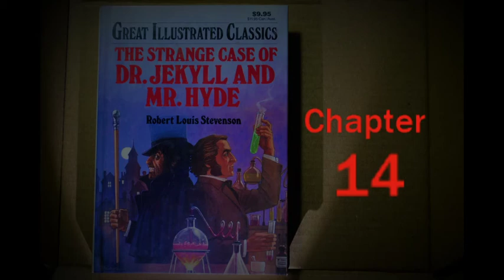The Strange Case of Dr. Jekyll and Mr. Hyde - Chapter 14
Chapter 14 of The Strange Case of Dr. Jekyll and Mr. Hyde.
Book: The Strange Case of Dr. Jekyll and Mr. Hyde